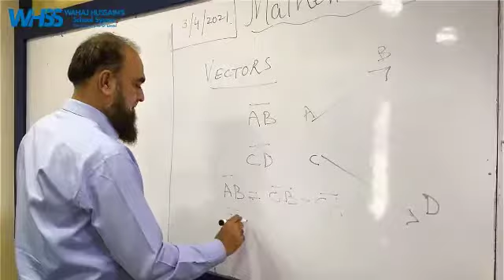Faculty of 𝐌𝐚𝐭𝐡𝐞𝐦𝐚𝐭𝐢𝐜𝐬 at WHSS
Known for its distinguished faculty of the town, WHSS announces 𝐒𝐢𝐫 𝐍𝐚𝐝𝐞𝐞𝐦 𝐔𝐝𝐝𝐢𝐧 faculty of 𝐌𝐚𝐭𝐡𝐞𝐦𝐚𝐭𝐢𝐜𝐬 as a part of WHSS team for the academic year 2021-22.
Admissions are open at Wahaj Hussain’s School System.
For admission apply online at;